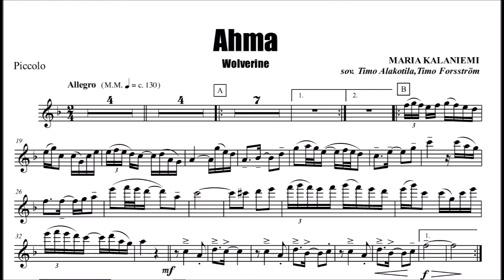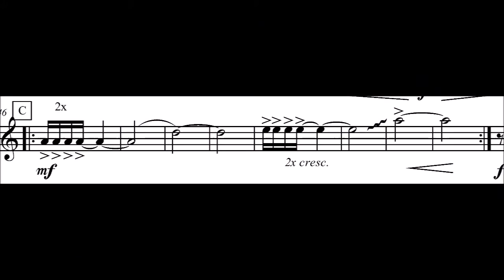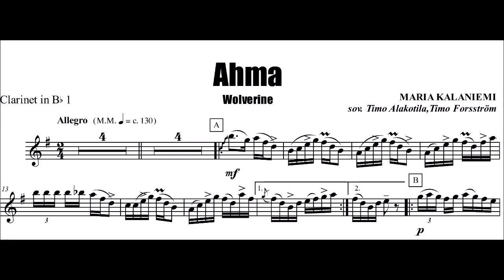Helsinki Police Band, helsingin Poliisisoittokunta Ahma-Wolverine, Maria Kalaniemi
Helsingin Poliisisoittokunta conductor Sami Ruusuvuori, Savoy-Teatteri 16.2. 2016. Ahma säv. Maria Kalaniemi, sov. Timo Alakotila, Olli Varis, Timo Forsström